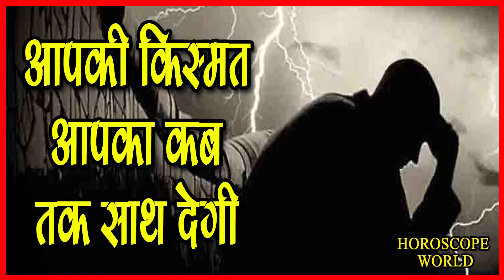आप की किस्मत आपका कब तक साथ देगी - aap ki kismat apka kab tak sath degi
आप की किस्मत आपका कब तक साथ देगी - aap ki kismat apka kab tak sath degi horoscope world Horoscope World